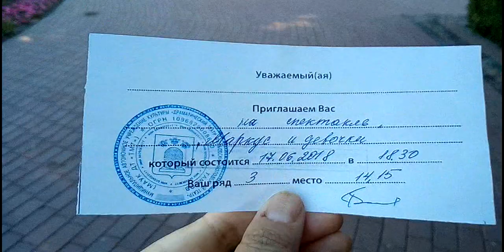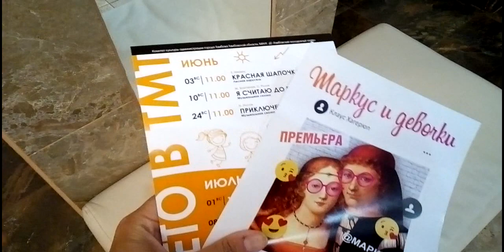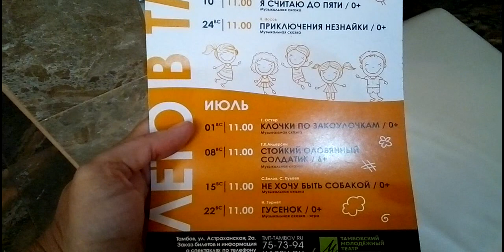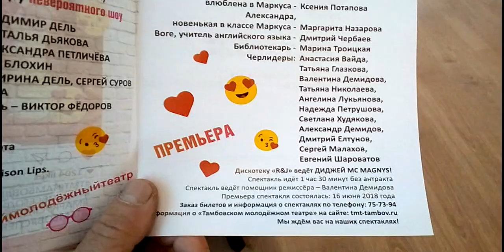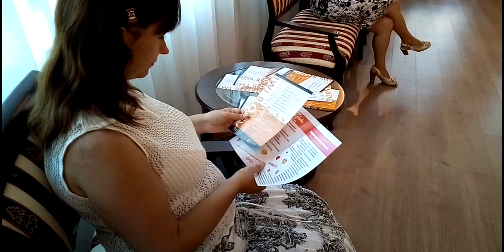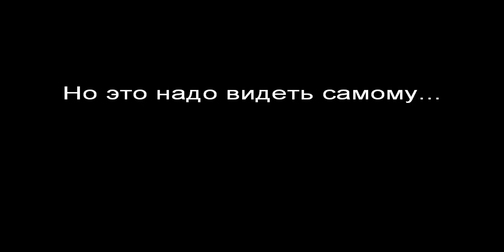Тамбовский молодёжный театр. Маркус и девочки.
Это не спектакль, это шоу-комедия, это бомба.